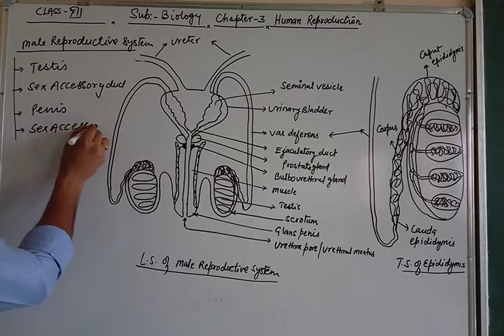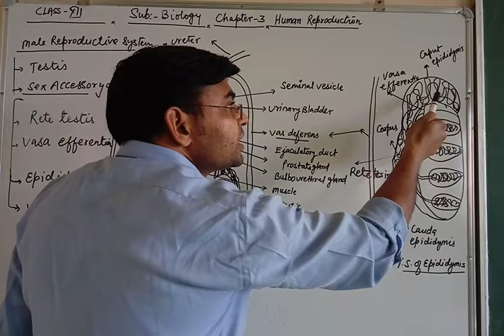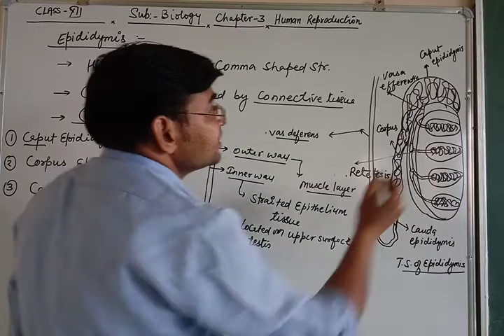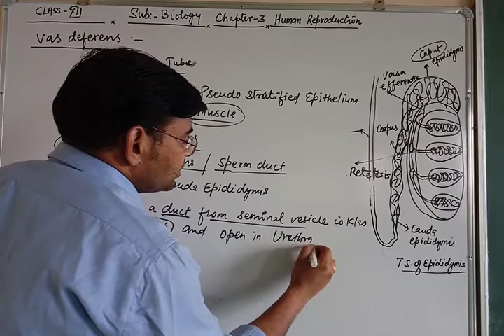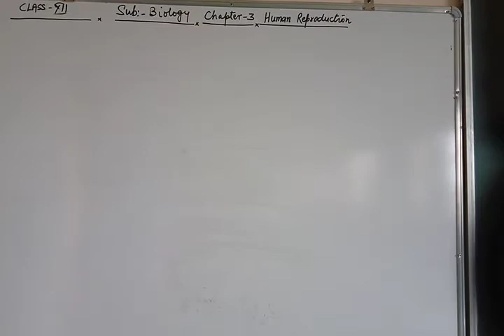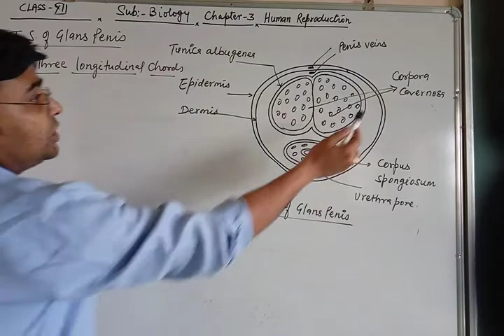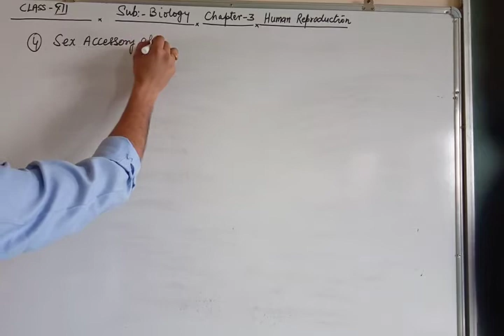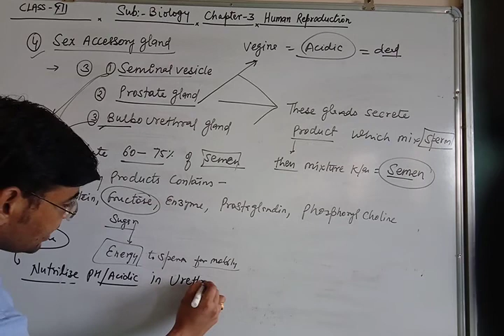Topics- Sex Accessory duct , Penis, T.S of Glans Penis , Sex Accessory Glands